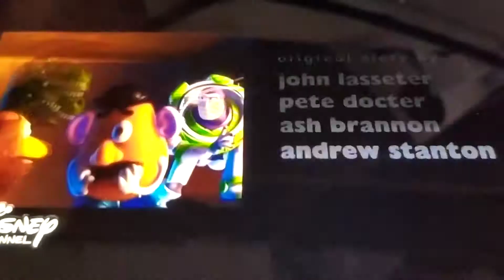EL RODEO DE WOODY CRÉDITOS FINALES